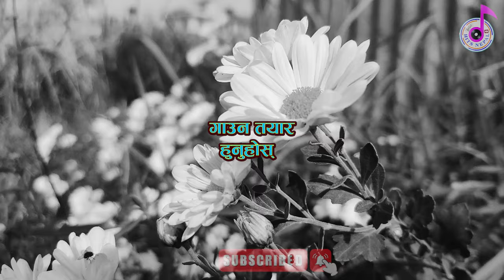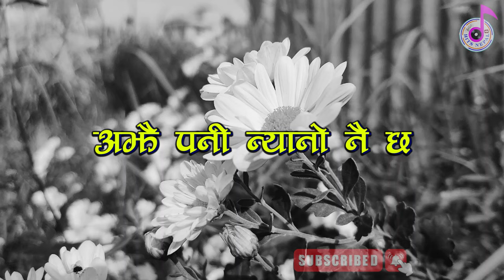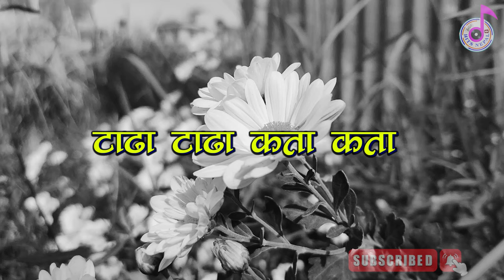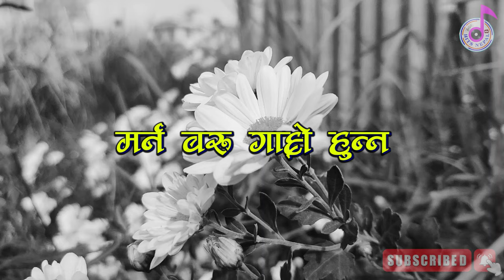Marna Baru Garo Hunna Karaoke Music Track | Nepali Song | Phatteman | Natikaji _ Nepali Karaoke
▶️ Original Audio Credits : Nepali Song - Marna Baru Garo Hunna
➤ Singer – Phatteman Rajbhandari
➤ Lyrics – Tirtharaj Tuladhar
Thankyou. ❤❤🙏🙏